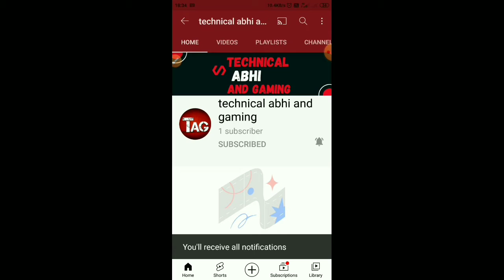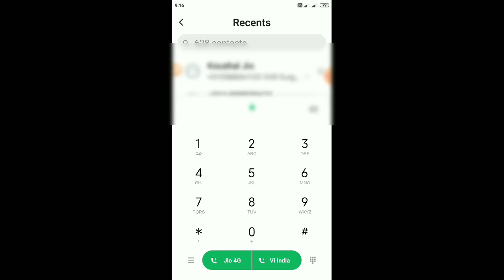How to check imei number || How to check imei number on android || How to find imei no.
Hi,

Dosto Is Video Me Maine Aapko ye bataya hai ki aap apne mobile ka imei number ko kaise pata kare. Ummed Hai Aapko Ye Video Accha Laga hoga.

Hello Friends,
Mera name hai Abhishek aur aap sabhi ka hamare youtube channel par swagat hai.